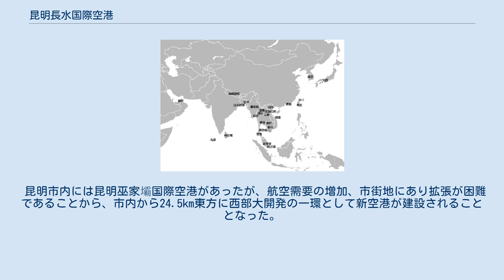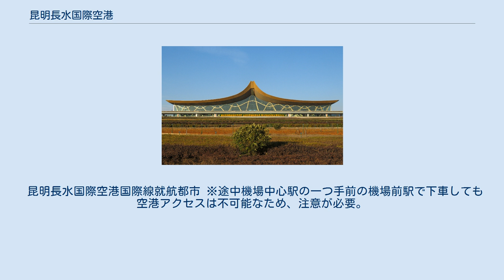昆明長水国際空港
KMG/ZPPP 昆明長水国際空港空港の位置 KMG/ZPPP 昆明長水国際空港の位置（雲南省） 昆明長水国際空港（こんめい ちょうすい こくさいくうこう）は、中国・雲南省昆明市官渡区に位置する国際空港である。
2012年6月28日に開港した。
 昆明市内には昆明巫家壩国際空港があったが、航空需要の増加、市街地にあり拡張が困難であることから、市内から24.5km東方に西部大開発の一環として新空港が建設されることとなった。
2007年11月15日に工事が開始され、2012年6月28日に開港された。
開港後、昆明巫家壩国際空港は閉鎖（廃港）した。
 中国東方航空が拠点の一つとしている。
北京首都国際空港、上海浦東国際空港、広州白雲国際空港と並び、中国で4番目のハブ空港として位置付けており、主に西方への国際便を就航させる予定。
 滑走路は平行に2本あるが、更に2本の増設計画がある。
2020年までに3,800万人の利用者を見込んでいる。
 東西 1134.8m、南北 855.1m、延床面積 543,800㎡は、中国の空港ターミナルビルでは屈指の規模である。
 昆明長水国際空港国際線就航都市 ※途中機場中心駅の一つ手前の機場前駅で下車しても空港アクセスは不可能なため、注意が必要。